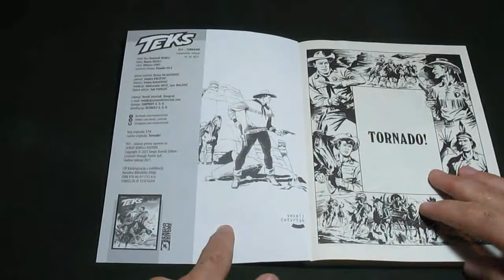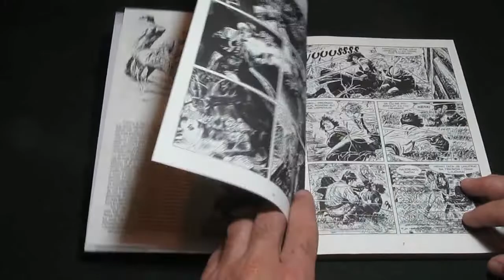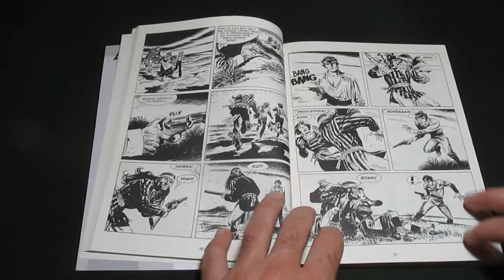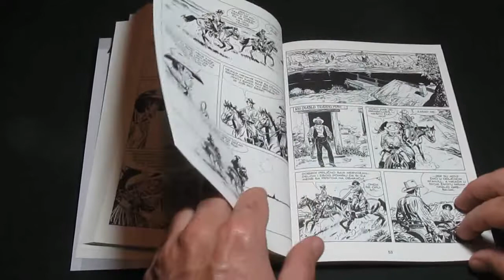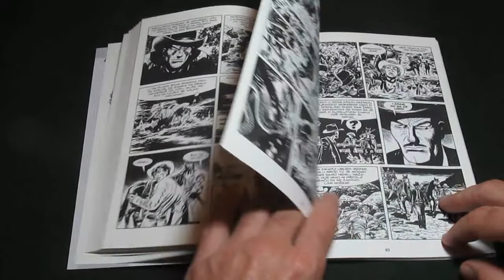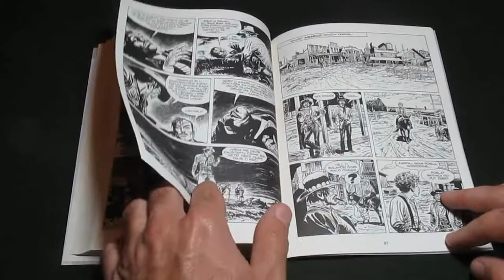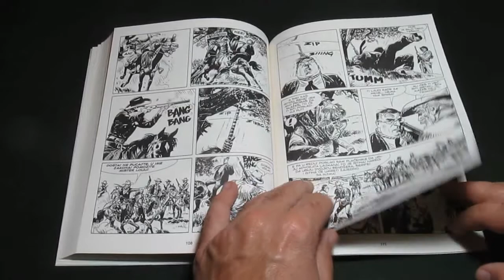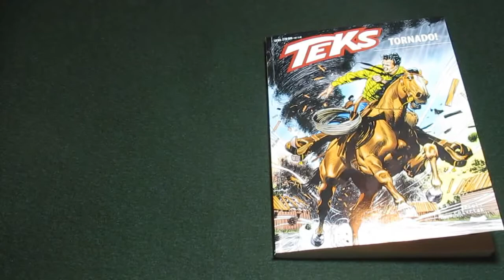Teks - Tornado - Broj 74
Kratak pregled stripa. Junak: Teks Viler. Epizoda "Tornado". Izdanje "Veselog četvtka" broj 74. Tekst: Mauro Bozeli. Crtež: Alfonso Font. Naslovna strana: Klaudio Vila. Izadnje: 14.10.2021.
Adrese za radio "mandrak studio", samo ukucajte u Google Chrome sledeće adrese i možete pored muzike, slušati i preglede stripova i priče o strip junacima i u audio formatu: